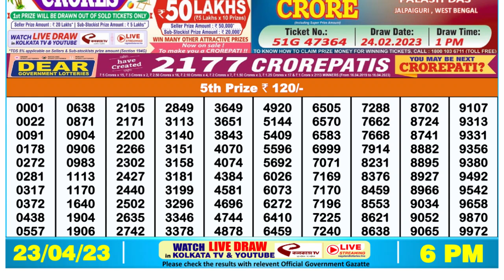Dear Lottery Sambad 6pm today 23.04.23 Nagaland State Lottery Result